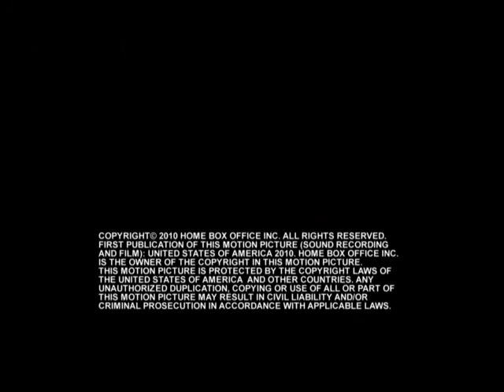Sugar Shane Mosleys Greatest Hits(New)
highlighyts of mosleys career